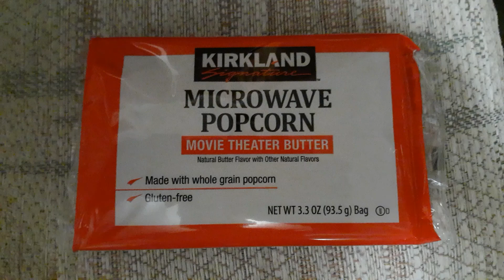Popping Popcorn 09 26 2022